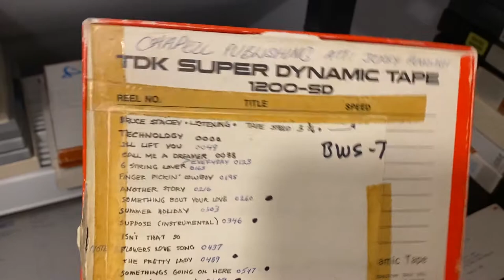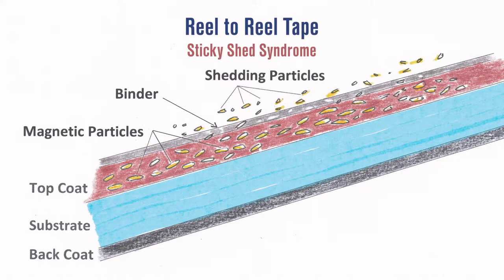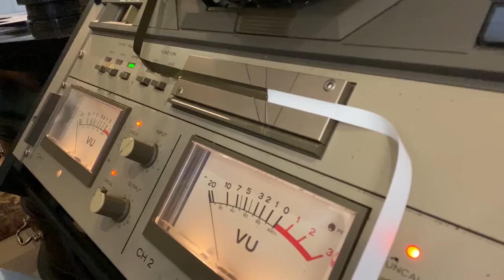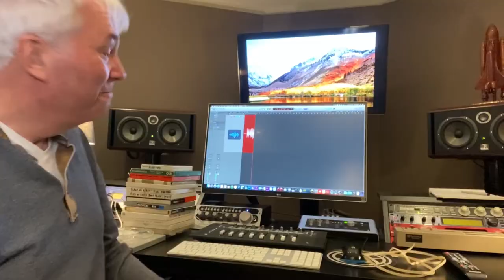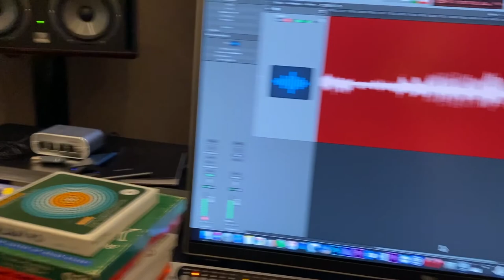Baking Reel to Reel Tape with Bruce Stacey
Unreleased original songs dating back to the 60's and 70's are uncovered as Bruce unpacks old boxes from his tape archive. Featuring original songs recorded at home when Bruce was was between 17 and 20 years of age, the recordings offer fascinating insights into his early days as a budding composer and musical artist. Plans are to release an album of restored songs from the archive in the fall of 2021. Bruce gives a baking (tape) lesson and begins the process of bringing the songs back to life and listener!